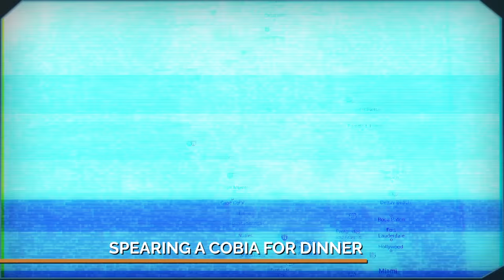COBIA FISHING HIGHLIGHTS! | Best Salt Life Team Member Catches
Watch the best cobia catches from our Salt Life team members, including Bri Andrassy, Capt. Jimmy Nelson, Fishing with Luiza, and Peter Miller.